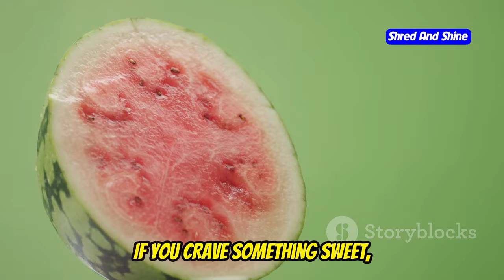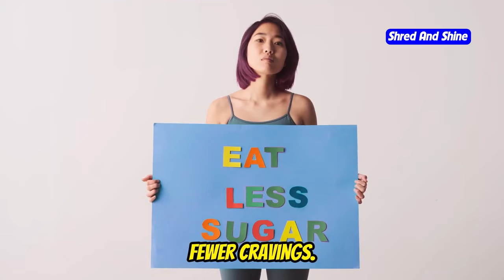10 Effective Ways to Lose Weight Over Summer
10 Effective Ways to Lose Weight Over Summer
Get ready for summer with these 10 effective ways to lose weight! In this video, we cover easy and practical tips to help you shed those extra pounds and look your best. Learn how to make the most of the summer season with tips on diet, exercise, and lifestyle changes that will boost your weight loss journey. Whether you're a diet beginner or a health enthusiast, these methods are designed to fit into your daily routine seamlessly.

OUTLINE:
00:00:00 Kickstart Your Summer Transformation!
00:01:20 Get Enough Sleep
00:02:52 Avoid Sugary Drinks
00:03:23 Practice Portion Control
00:04:54 Try Intermittent Fasting
00:05:30 Reduce Stress
00:06:05 Limit Processed Foods
00:06:35 Stay Consistent
00:07:01 Your Summer Weight Loss Journey Begins Now!